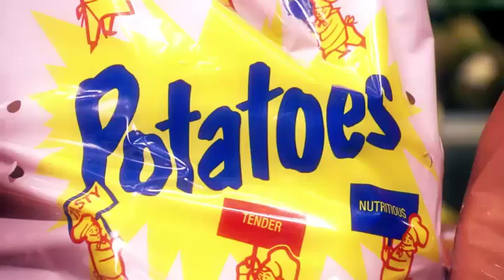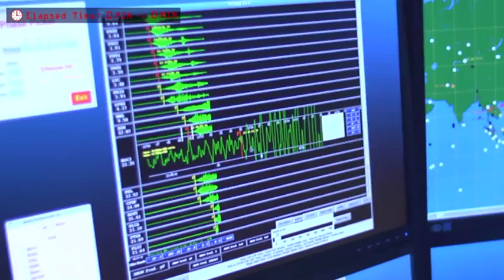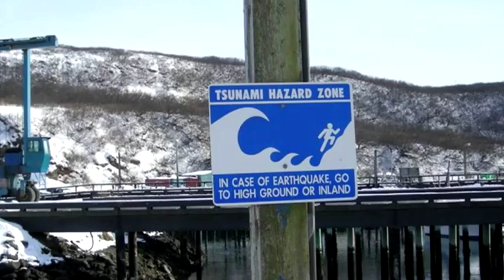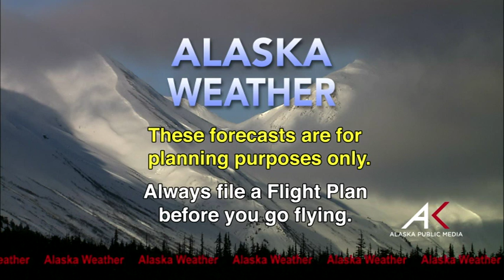July 31, 2016 Alaska Weather